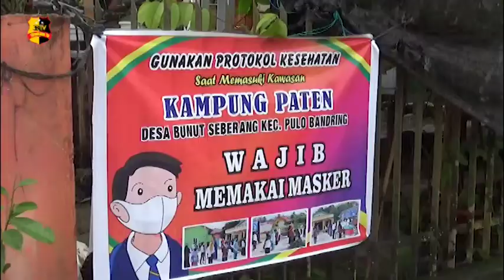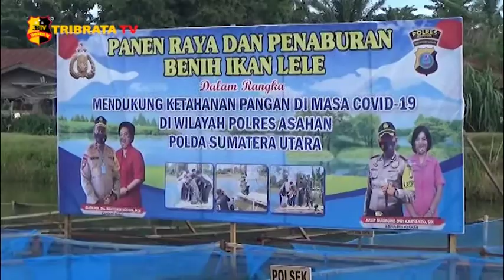KUNJUNGI ASAHAN KAPOLDASU RESMIKAN KAMPUNG PATEN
Berkunjung ke Kabupaten Asahan Sumatera Utara Kapoldasu resmikan kampung Paten. Kampung ini menjadi desa percontohan karena perekonomian warganya bercocok tanam bunga hias dan masih bertahan di tengah pandemi Covid-19.

Sebagai bentuk Desa percontohan bagi Desa lainnya, kampung bunga tersebut kini menjadi Kampung Paten, yang terletak di desa bunut seberang, Kecamatan Pulo Bandring, Asahan, Sumatera Utara.

Ditengah mewabahnya virus Covid-19, usaha petani bunga hias ini tidak surut dan tetap berkembang. Bagi warga yang ingin membeli bunga di kampung ini, harga bunganya sangat terjangkau mulai dari Rp. 2000 hingga jutaan rupiah. Kapolda Sumatera Utara, sangat mendukung aktivitas warga yang tetap patuh terhadap penerapan protokol kesehatan, sesuai Inpres nomor 6 tahun 2020.

Kapoldasu berpesan bagi warga Asahan dan sekitarnya, diharapkan agar tetap mematuhi protokol kesehatan untuk memutus mata rantai penyebaran covid-19, dengan memakai masker dan mencuci tangan.

Tim liputan : Agus Salim

Salam Tribrata.